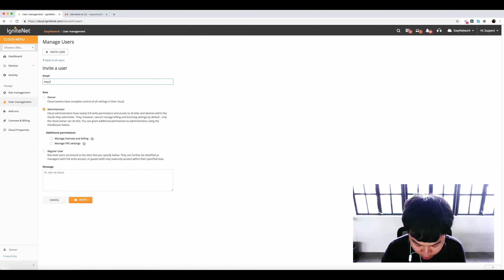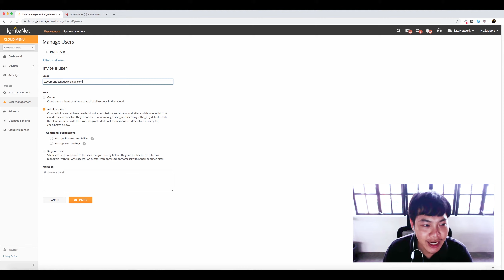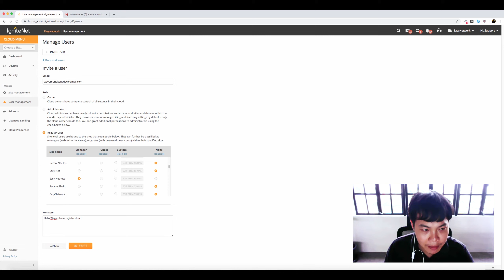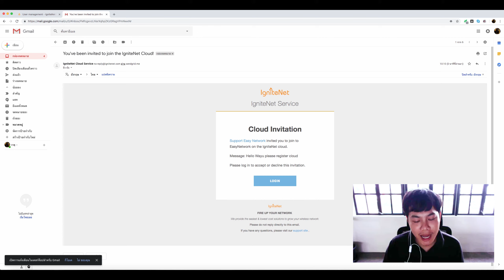เชิญรับชม วีดีโอสาธิต การ Add User พร้อมกำหนดสิทธิ์ของแต่ละคน ใน IgniteNet Cloud Controller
เชิญรับชม วีดีโอสาธิต การ Add User พร้อมกำหนดสิทธิ์ของแต่ละคน ใน IgniteNet Cloud Controller โดย Solution นี้จะมาตอบโจทย์ SI ที่ต้องปวดหัวกับการ On Site Service ลูกค้าอย่างมากมาย ทำให้ทุกเรื่องจัดการได้ด้วยปลายนิ้ว จากทุกที่ทั่วโลก

IgniteNet สำหรับมหาวิทยาลัยครับ ระบบWifiความเร็วสูง และ Switch POE uplink 10G ราคาดีมาก และจัดการผ่าน Cloud ได้

ผู้นำระบบ เชื่อมต่อCCTV ไร้สาย, Wifi,VPN,3G,4G สำหรับองค์กร,โรงเรียน,โรงแรม,สำนักงาน และ ผู้ให้บริการอินเตอร์เน็ต